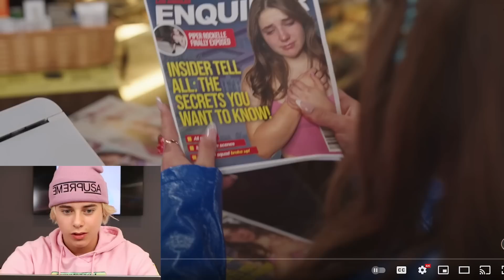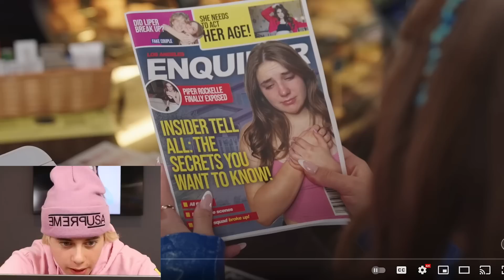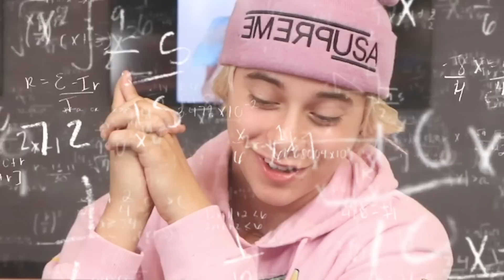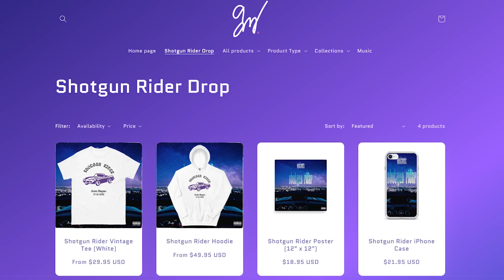Reacting To My Ex-Girlfriend's New Song **TEA PARTY**🍵 | ft. Piper Rockelle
Today I'm reacting to my ex-girlfriend Piper Rockelle's new music video for Tea Party. I gave my honest opinion about it, and it's not what you expected...

Edited By:
Brian Hartwig